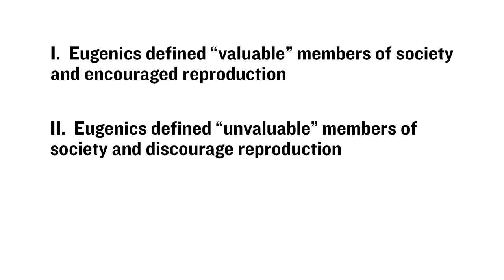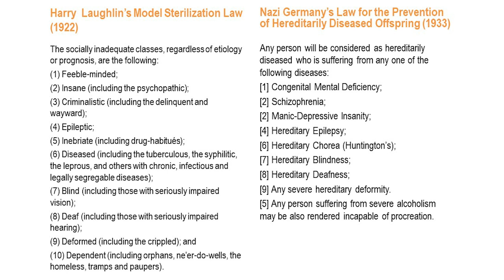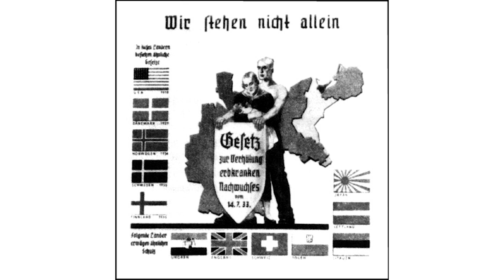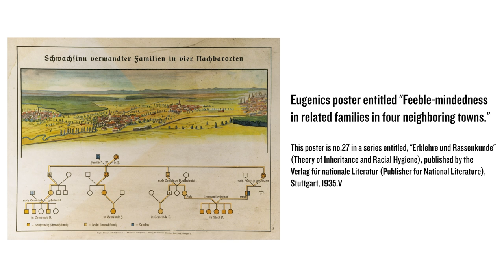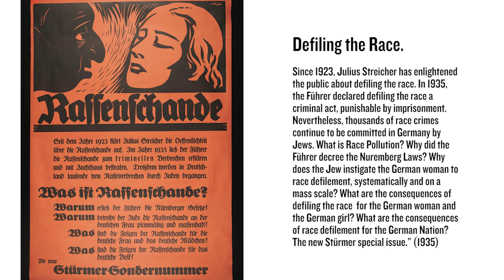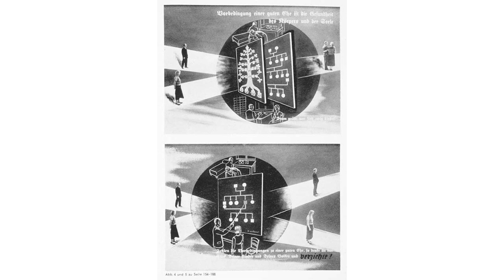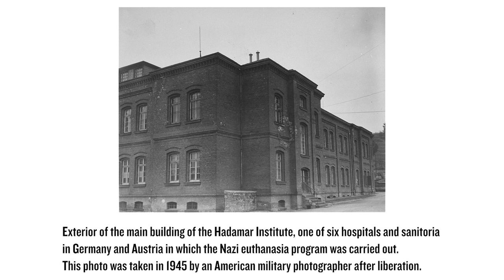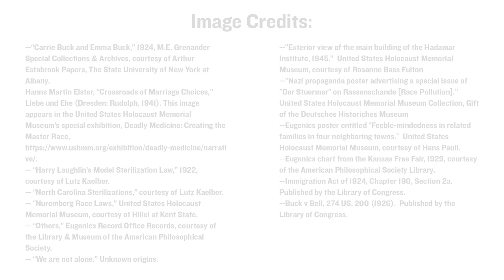A History of Eugenics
This video covers the history of eugenics, or “racial hygiene,” in Germany and the United States throughout the late nineteenth and early twentieth centuries. The discussion between Dr. Patricia Heberer Rice (US Holocaust Memorial Museum) and Dr. Lutz Kaelber (University of Vermont) explores several sources that display how eugenic practices paved the way for sterilization, and in the case of Nazi Germany, murder, of those deemed “unfit” to reproduce. Ultimately, Dr. Heberer Rice and Dr. Kaelber expose the racism, antisemitism, and ableism that underpinned the eugenic practices that took place before, during, and after World War II.

This lecture is offered for educational and informational purposes only. Views and opinions expressed by third party speakers may not necessarily represent the views or opinions of the United States Holocaust Memorial Museum.